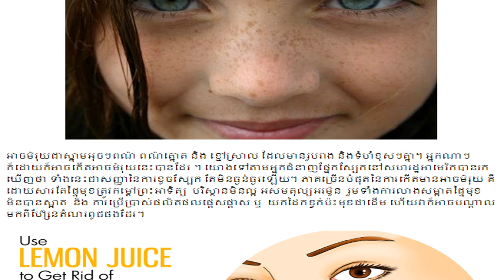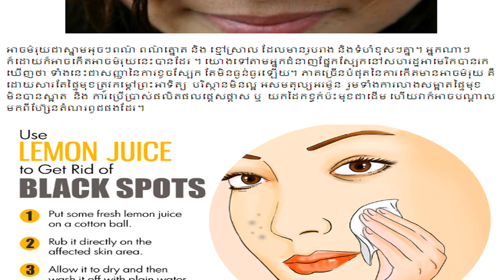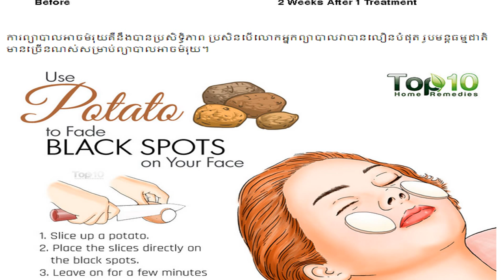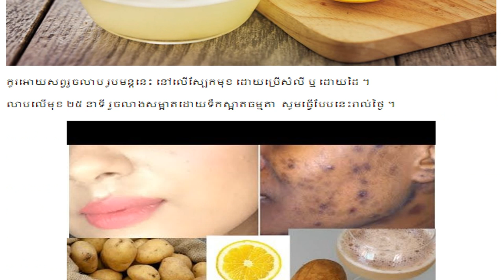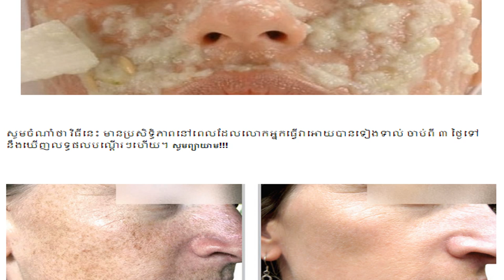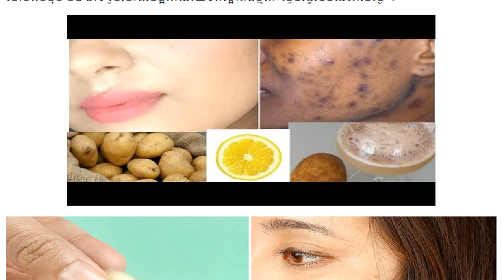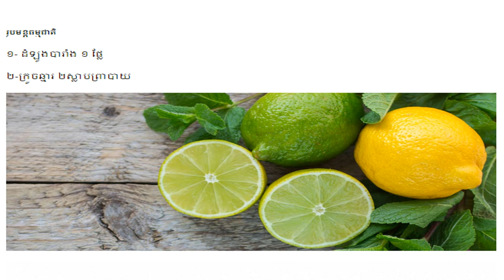ប្រសិទ្ធភាពត្រឹម ១៥ថ្ងៃ ព្យាបាលមុខជាំអោយបាត់អស់ពីផ្ទៃមុខ ស ស្មើឡើងវិញ , kayi